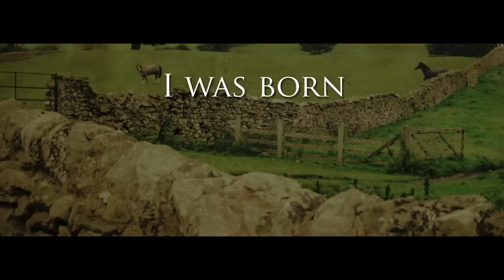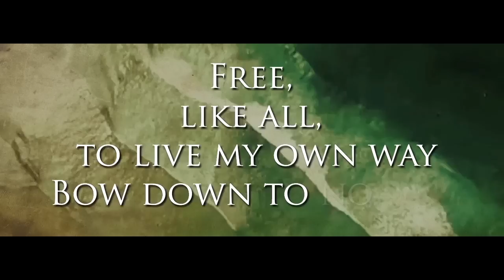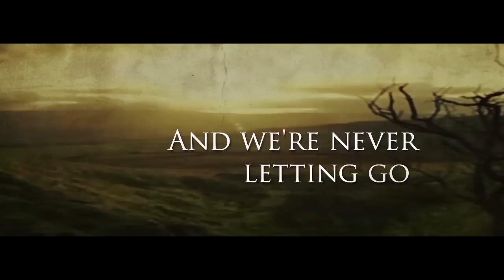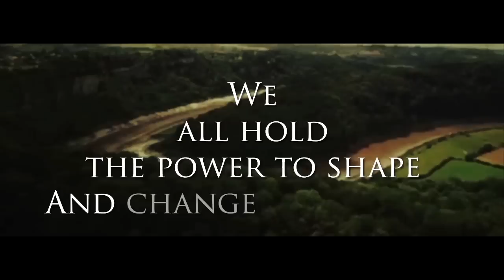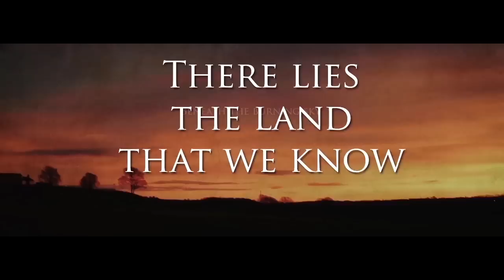DARK FOREST "Sons of England"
From 'THE AWAKENING' album out on Cruz Del Sur Music - Feb 28th Europe, Mar 11th USA.